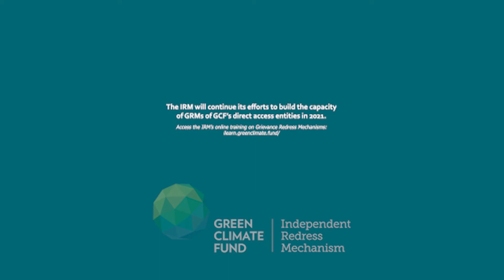Feedback on the IRM's Capacity Building Event 2020 - Voices from Africa, Asia and the Pacific